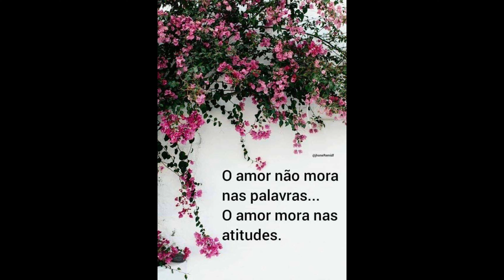Maionese caseiro apenas 3 ingredientes/ uma delícia ótimo opção para sua lanchonete 🍔🍔🍔🍟🍟🍟🌭🌭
Ovos
SAL